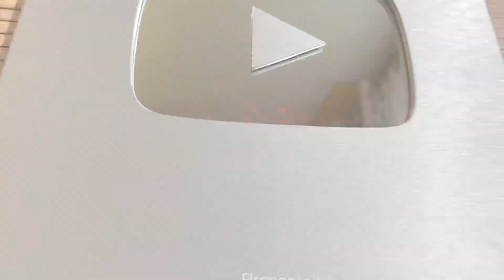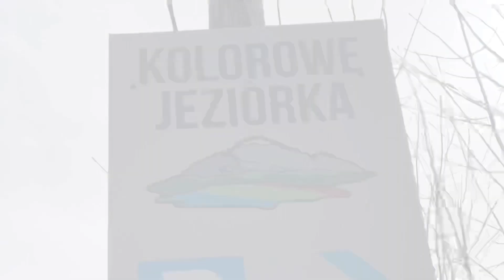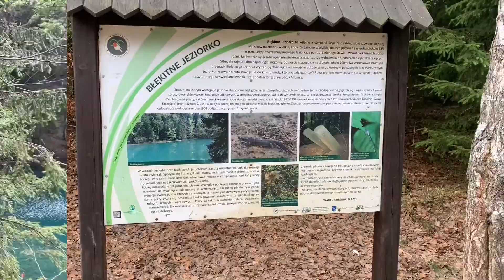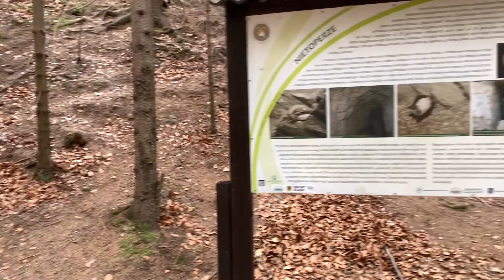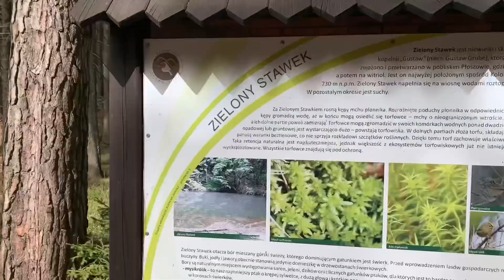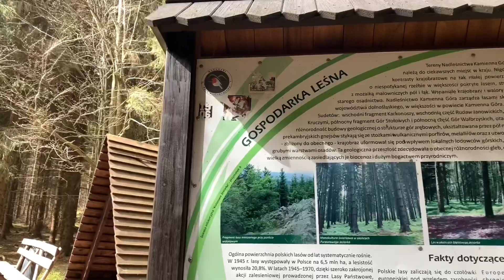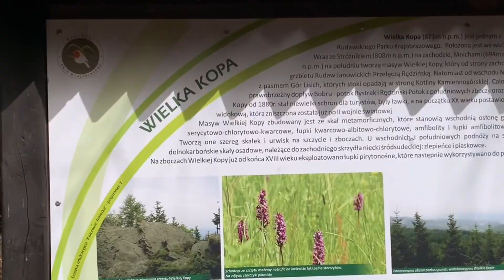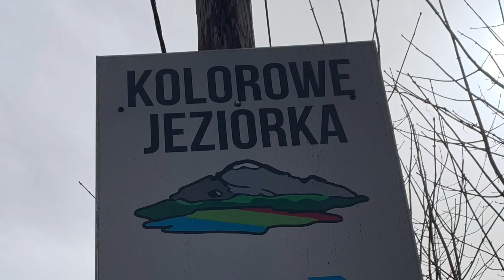Kolorowe Jeziorka w Rudawach Janowickich❗Piękne miejsce na Dolnym Śląsku które warto zobaczyć!😉👍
Witam, bardzo Serdecznie!😉🤝Jakiś czas temu pojawił się krótki shorts o kolorowych jeziorkach, a dziś Zapraszam Was na troszkę dłuższą przygodę!😎Na Dolnym Śląsku znajduje się Rudawski Park, a w nim wiele pięknych widoków oraz cztery kolorowe jeziorka, które są główną atrakcją dla turystów!Kolorowe jeziorka w Rudawach Janowickich to tak naprawdę dzieło przypadku.Dawniej działały tam kopalnie, w których wydobywany był piryt.😃Do dziś w kilku miejscach można zaobserwować po kopalniane relikty w postaci sztolni, przekopów, czy słupów.Po zakończeniu prac górniczych gdy złoża pirytu się wyczerpały stare wyrobiska z czasem wypełniła woda, ale nie była to zwykła przezroczysta woda przybrała różne kolory w zależności od składu chemicznego gleby.Park jest przepięknym miejscem i dziełem współpracy człowieka oraz przyrody, które warto odwiedzić, choćby raz w życiu!😉👍Zapraszam na krótką relację i garść ciekawych informacji, które opowiem na starcie materiału.Jeśli film Wam się spodoba koniecznie zostawicie łapę i miły komentarz!😃
໒𐰢໒𐰢໒𐰢໒𐰢໒𐰢໒𐰢໒𐰢໒𐰢໒𐰢໒𐰢໒𐰢໒𐰢໒𐰢໒
KOMENTUJ!📝✔️
WBIJ LIKE DLA ZASIĘGU!👍✔️
UDOSTĘPNIJ!⤴️⤵️✔️
໒𐰢໒𐰢໒𐰢໒𐰢໒𐰢໒𐰢໒𐰢໒𐰢໒𐰢໒𐰢໒𐰢໒𐰢໒𐰢໒
໒𐰢໒𐰢໒𐰢໒𐰢໒𐰢໒𐰢໒𐰢໒𐰢໒𐰢໒𐰢໒𐰢໒𐰢໒𐰢໒
Piosenka: Axel Colt – Timeless
໒𐰢໒𐰢໒𐰢໒𐰢໒𐰢໒𐰢໒𐰢໒𐰢໒𐰢໒𐰢໒𐰢໒𐰢໒𐰢໒
Piosenka: Sunbalt – Euphorial
Muzyka dostarczona przez Vlog Brak muzyki chronionej prawami autorskimi.
໒𐰢໒𐰢໒𐰢໒𐰢໒𐰢໒𐰢໒𐰢໒𐰢໒𐰢໒𐰢໒𐰢໒𐰢໒𐰢໒
Piosenka: Olif – Be Yourself
໒𐰢໒𐰢໒𐰢໒𐰢໒𐰢໒𐰢໒𐰢໒𐰢໒𐰢໒𐰢໒𐰢໒𐰢໒𐰢໒
Piosenka: Emberlyn – Milky Way
໒𐰢໒𐰢໒𐰢໒𐰢໒𐰢໒𐰢໒𐰢໒𐰢໒𐰢໒𐰢໒𐰢໒𐰢໒𐰢໒
𝐌𝐨𝐧𝐭𝐚𝐳 𝐢 𝐟𝐢𝐥𝐦 :                                                                                                                                                                                                         ɌᗩᖴᗩŁ ⱿᗩWᗩᗪⱿKi